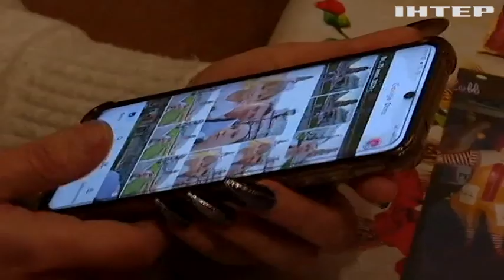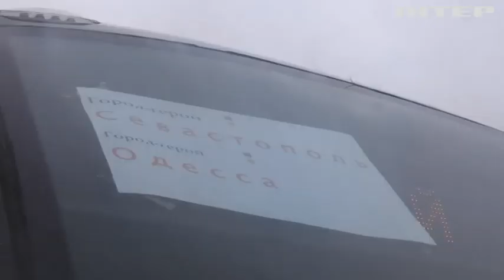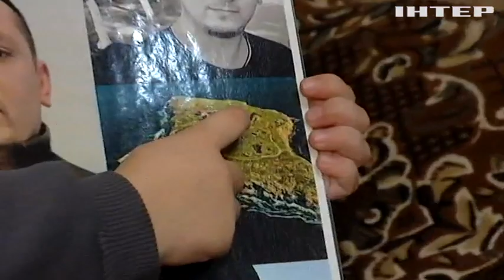Найгірше - невідомість! Що відомо про тих захисників Зміїного, які досі залишаються у Полоні?